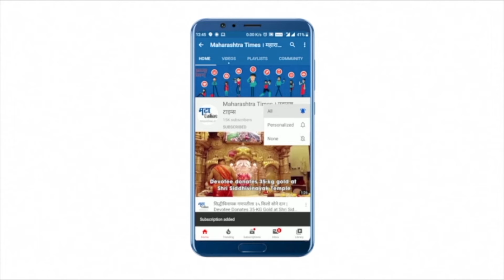दीड महिन्यापासून पगार मिळाला नाही,घंटागाडी कर्मचा-यांचं कामबंद आंदोलन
Buldana Protest|दिवाळीचा सण समोर आलेला असतांना कंत्राटदाराने मागील दीड महिन्यापासून पगार दिलेले नाही
यामुळे बुलडाणा जिल्ह्यातील खामगाव नगरपालिकेच्या घंटागाडी, कचरा गाडी कर्मचार्‍यांवर उपासमारीची पाळी आली आहे
त्यामुळे बुधवारी कंत्राटदाराच्या विरोधात कर्मचाऱ्यांनी काम बंद पुकारत आपली वाहने नगरपालिकेच्या प्रवेशद्वारासमोर आणून उभी केली
खामगाव शहरातील घराघरातून कचरा जमा करून ते शहराबाहेर वाहनाच्या माध्यमाने नेउन टाकण्यासाठी नगरपालिकेने कंत्राट दिलं आहे|Maharashtra Times|महाराष्ट्र टाइम्स